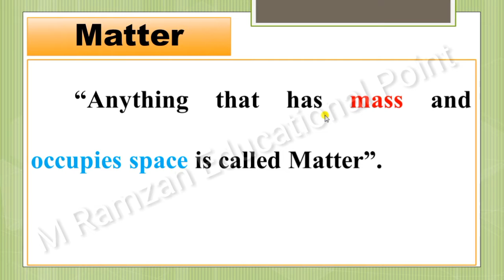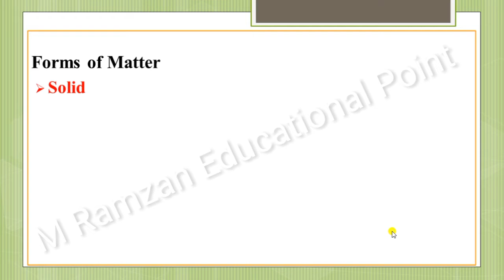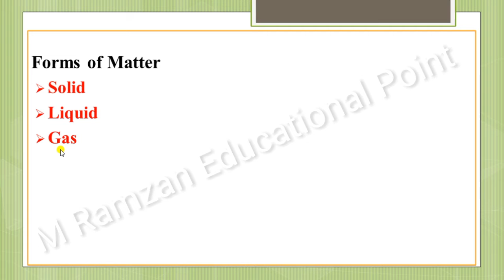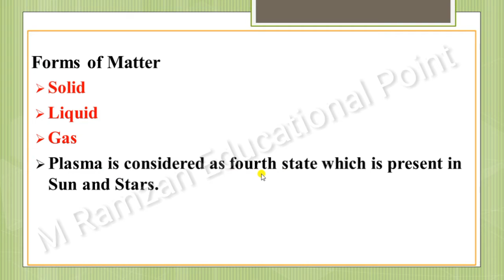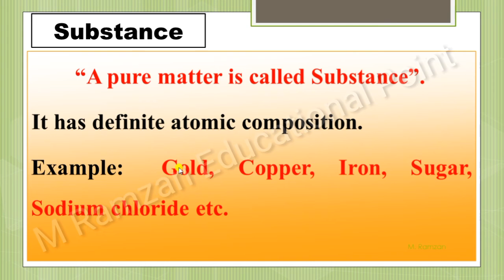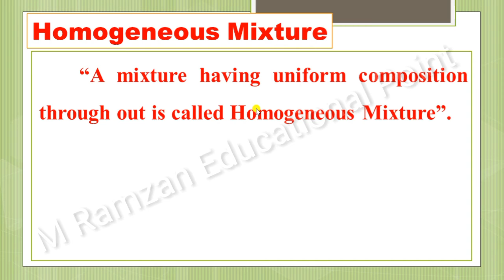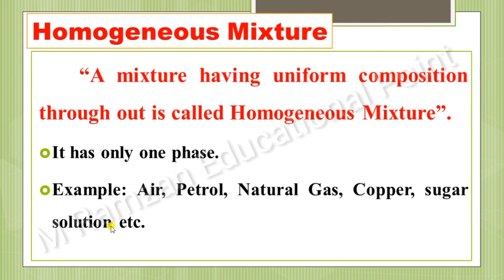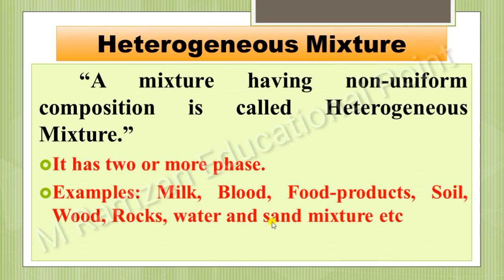9th chemistry chapter-1 Matter, Substance Mixture and its types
in this lecture i will teach you the about matter, substance and mixture with its types